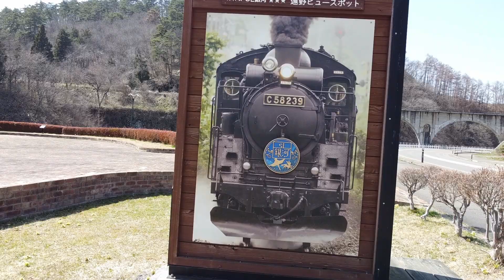空中散歩 岩手県遠野宮森 めがね橋＆SL銀河♪ 2022 4 9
JR釜石線(花巻～釜石)の遠野宮森のめがね橋です
SL銀河は宮沢賢治の「銀河鉄道の夜」をテーマとしてプロデュースし宮沢賢治の世界観を感じることができる観光列車、本日は今年度初運行です
残念なことにSL運行は来年2023春で運行終了と発表されてます